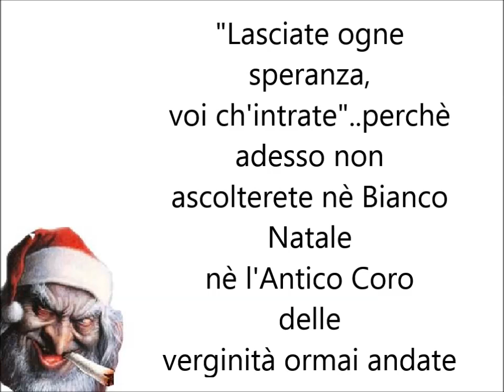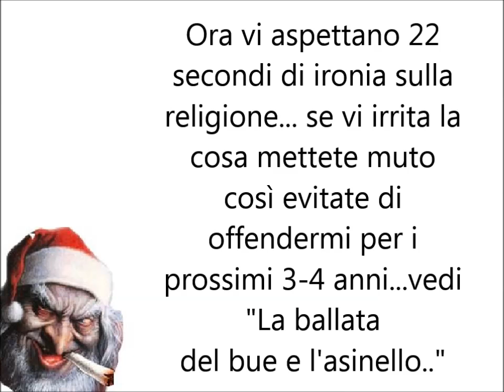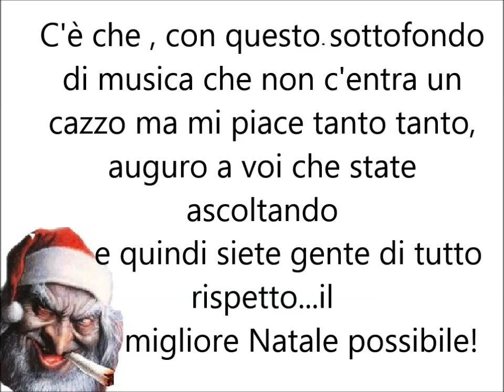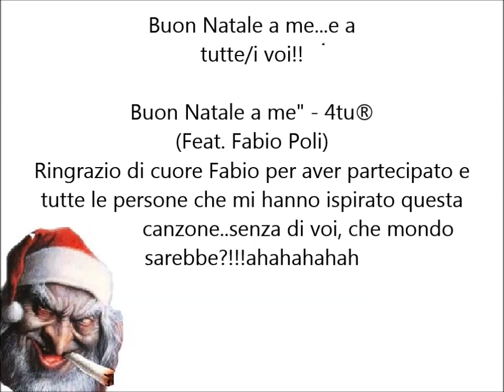canzoni di natale 2019 : "Buon natale a me" di 4tu© ( e buon 2020)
canzoni di natale 2019 e buon 2020 , auguri divertenti, canzoni natalizie allegre rock divertenti, canzoni per augurare buon natale e buon 2020,auguri di buon natale e buon anno nuovo,musica del momento dicembre 2019, musica italiana tormentoni di natale , video di natale divertenti, auguri di buon natale, canzoni nuove 2020 musica italiana
"Buon Natale a me!" di 4tu© (feat. Fabio Poli)
TESTO: "Lo so che un buon natale sembra un po’ banale….l’han già detto in tanti pure al telegiornale
L’ha detto anche il politico con il doppio petto che augura all’italia un pronto riscatto
L’ha detto l’avvocato delle cause perse attraverso skype al suo latitante
L’ha detto il faccendiere con l’aria innocente  buon natale io pensavo fosse maggiorenne

l’ha detto la commessa del centro commerciale prima o poi finirà sto cazzo di natale
e sotto il vischio quindi ci baceremo tutti e poi lo rifaremo finchè non viene il selfie
L’ha detto il dottore alla sua paziente e come regalo un nuovo reggicalze
L’ha detto anche il prete sopra quell’altare…che questo natale vi possa portare tanta gioia gioia gioia  e se poi vi avanza qualcosa..c’è una chiesa da rifare una madonna da comprare e la canonica mica è messa bene..e allora sai che c’è…buon natale a me…
l’ha detto il marito al suo grande amore nascosto dentro a un bagno per non farsi vedere
l’ha detto l’orchestrale dopo 4 ore ma la gente proprio non ne vuole sapere
e grida forte grida forte ancora una mazurca..cosa non si fa per una paga doppia e tireresti bombe a mano sopra quella pista ma invece tu  sorridi e sprizzi da tutti i pori di gioia gioia gioia e se poi vi avanza qualcosa c’è la siae da pagare caro gino vai in pensione il tuo cielo ora è pieno di fatture e allora sai che c’è….buon natale a me!"